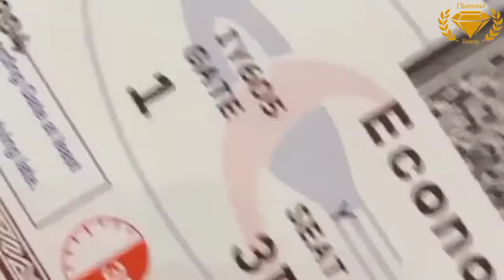Episode 1 - Yaman Stories Kak Eva With HBD Diamond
Halo sahabat youtube 💕 Finally episode 1 Yaman stories tayang juga

Perjalanan panjang ini dimulai dari Malang ke Jakarta menggunakan Bis. Untuk bisa pergi ke Yaman harus transit beberapa negara dan berganti maskapai.

Kepo, kelanjutan cerita ini tonton terus Episode 1 di Youtube HBD Diamond. Bagi yang ingin bertanya, yuk langsung tulis di kolom komentar.

HBD Diamond ada promo menarik nih Mystery Box 8.8. Kalian berkesempatan mendapatkan barang lebih mahal dari harga yang dibayarkan. Jadi untung banget. Special bagi kalian yang beruntung, akan mendapafkan oleh oleh Yaman dari kak Eva.

Link mystery box 🥰

Jangan lupa tungguin episode berikutnya ya. Kita akan menjelah Yaman bersama. Like video ini ya🤩